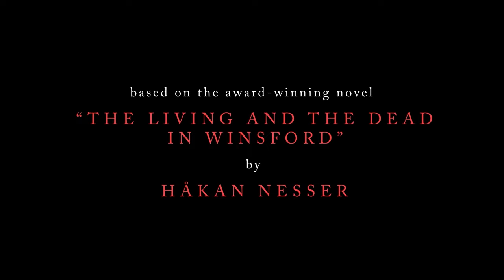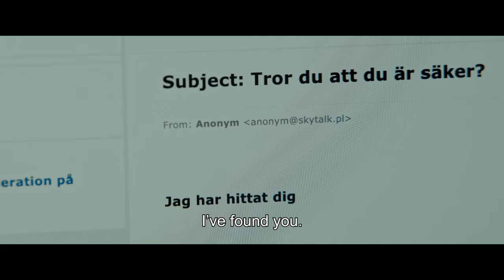UNMOORED trailer I PÖFF 2023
Director: Caroline Ingvarsson
Countries: United Kingdom
Tallinn Black Nights Film Festival - First Feature Competition programme